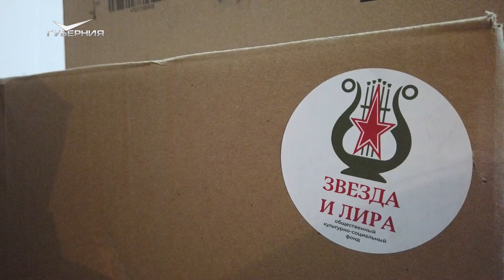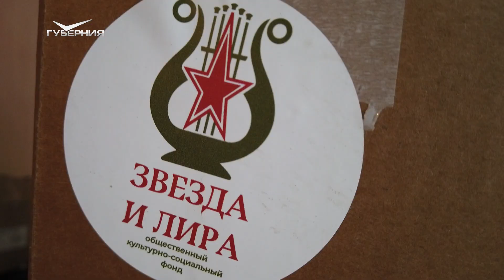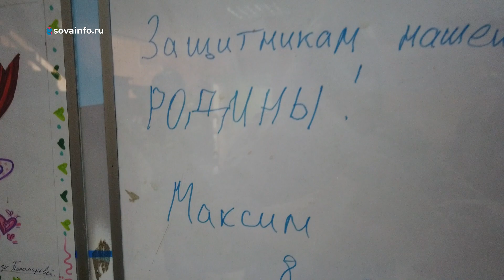Самарские волонтеры отвезли гуманитарную помощь в госпиталь в Белгородской области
Самарские волонтеры доставили в зону проведения спецоперации и на освобожденные территории три КАМАЗа с гуманитарным грузом. По пути часть посылок волонтеры передали в госпиталь в Белгородской области, где проходят лечение бойцы после ранений.